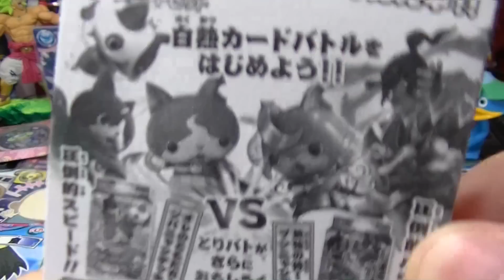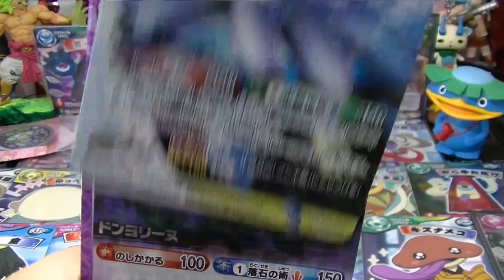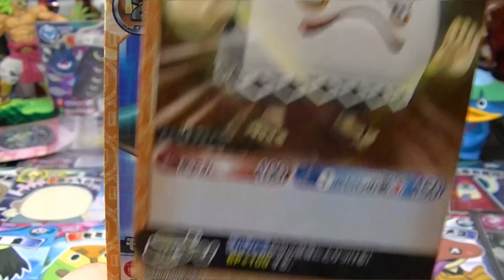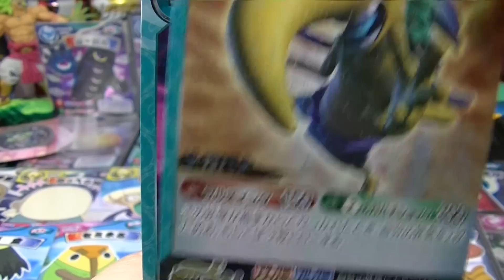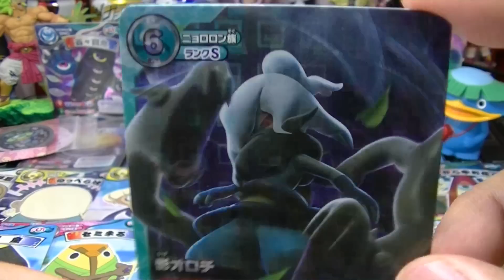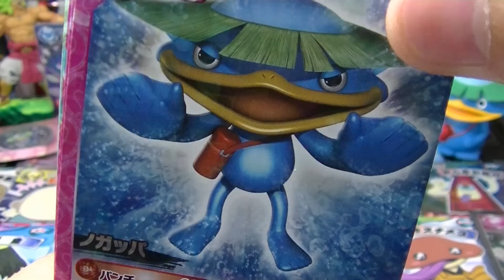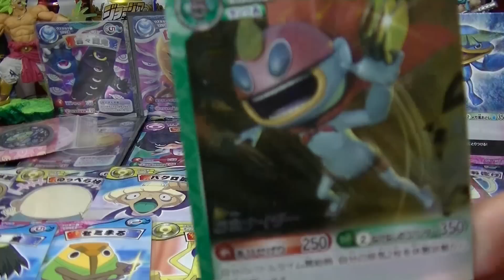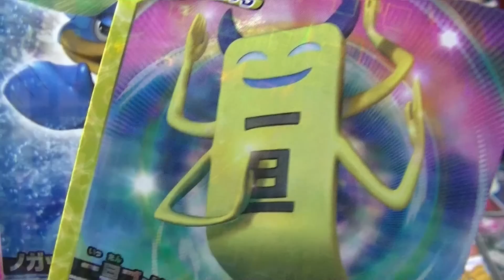【妖怪ウォッチ】とりつきカードバトル！レベルアップブースーター開封「狙いはノガッパ＆一旦ゴメン！」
影オロチ＆ジミーも狙い！